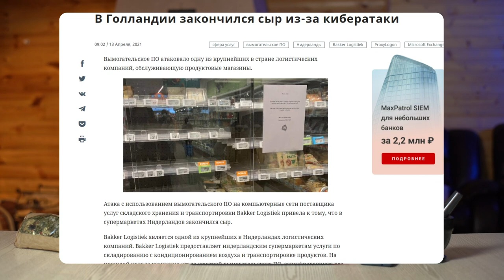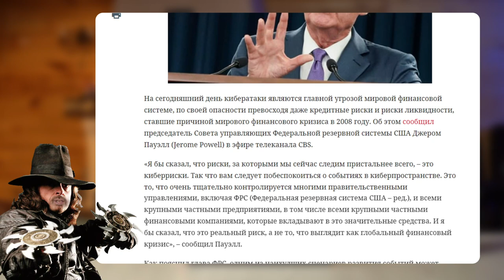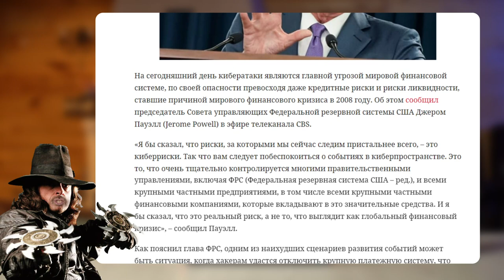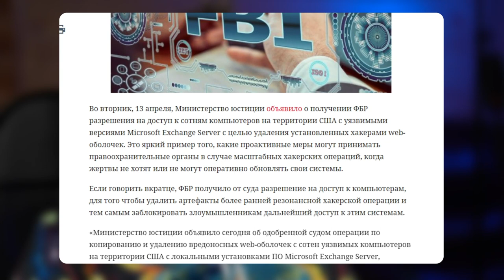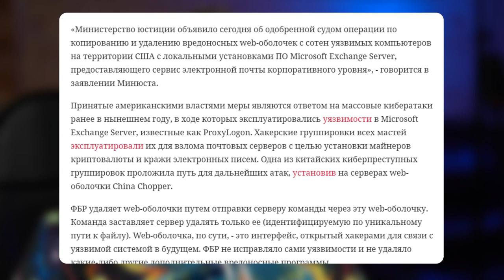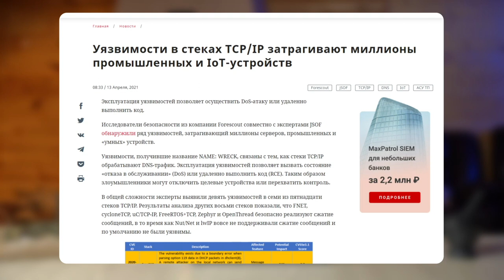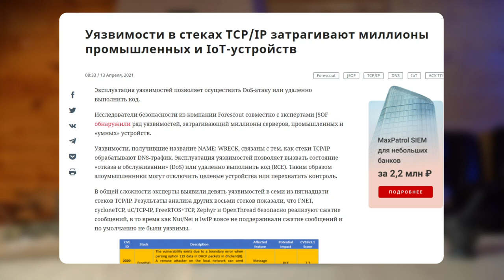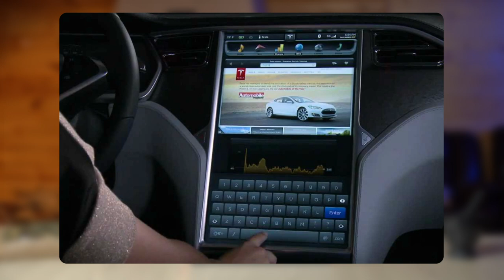Остановка логистической цепи в Нидерландах, эксплуатация умных устройств. Security-новости, #13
0:00 Здравствуйте с вами Александр Антипов, ваш бессмертный ведущий самых жарких новостей по информационной безопасности

0:40 В Голландии закончился сыр из-за кибератаки
3:53 Кибератаки – угроза номер один мировой финансовой системе
7:15 ФБР получило доступ к компьютерам в США для удаления последствий взлома Microsoft Exchange

Топ инцидент
9:12 Уязвимости в стеках TCP/IP затрагивают миллионы промышленных и IoT-устройств